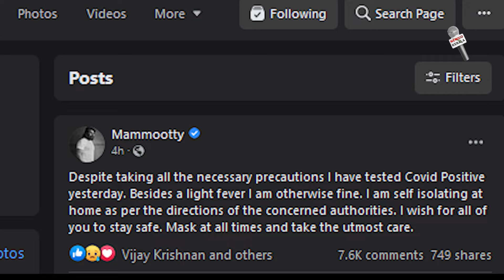മമ്മൂട്ടിയ്ക്ക് കോവിഡ് | സിബിഐ 5 -ൽ അഭിനയിക്കുകയായിരുന്നു | Covid - mamoottylSequence 01 1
# മമ്മൂട്ടി
# കോവിഡ്
# സി ബി ഐ 5